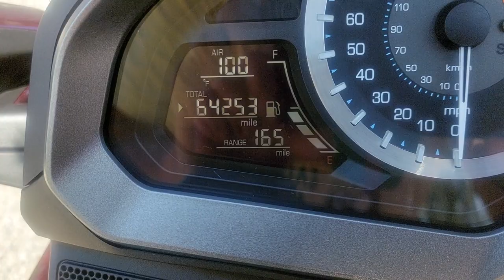Phil Steiner , 2023 Gold Wing , 64,000 mile report and review.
Phil Steiner & his 2023 Gold Wing, 64,000 miles
  in 8 months